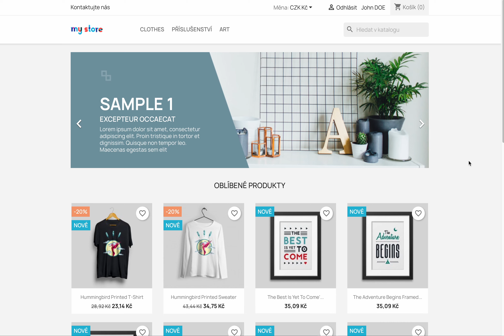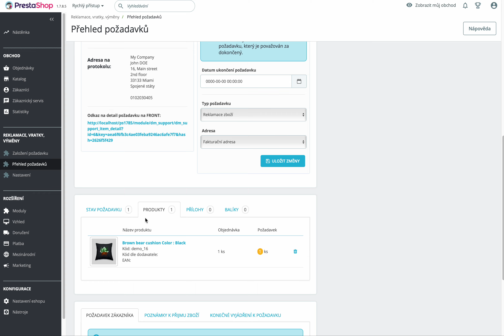PrestaShop Valašinec - Reklamační modul - založení požadavku s přihlášením jako zákazník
Ukazuje možnost založit požadavek z FrontOffice s přihlášením zákazníka.